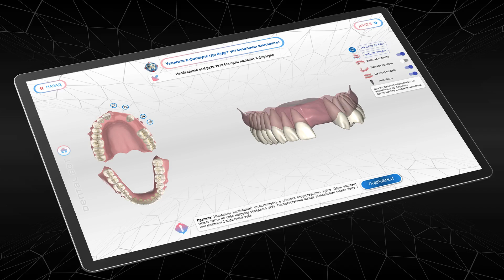Видео №6. Установка имплантов при частичной адентии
На специальной формуле укажите где будут установлены импланты. Чтобы получить дополнительную информацию и ознакомиться с правилами установки имплантов, нажмите кнопку "Подробнее". После завершения установки, нажмите кнопку "Далее".
Для регистрации в системе Dental Bot, ставьте заявку на нашем сайте